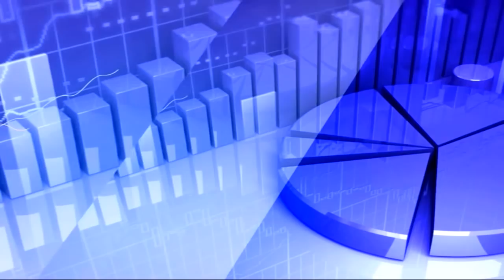20th December 2019 TV5 Money Closing Report